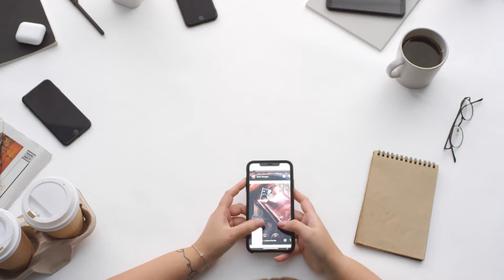YOU ARE LOVED - TRUE WORDS